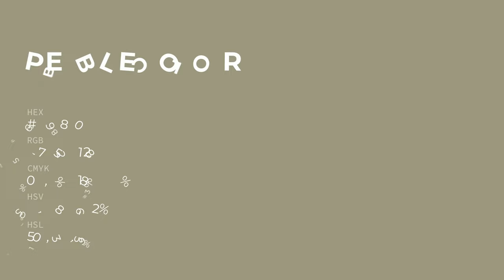Pebble color 9d9880 hex color - Yellow color - Cool color 9d9880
What color is Pebble ? 9d9880 hex color - Yellow color - Cool color 9d9880

Hex 9d9880 Color Code is also known as Pebble color.